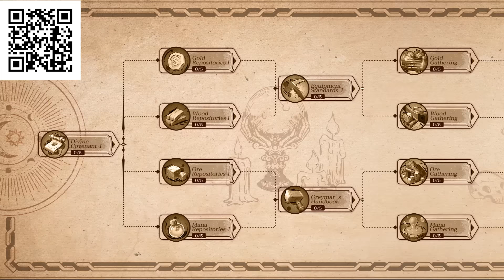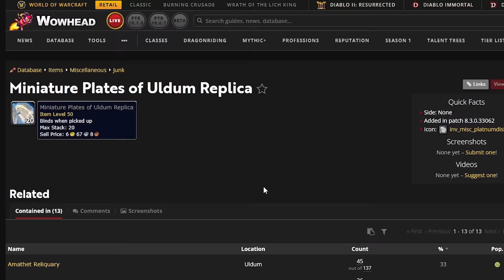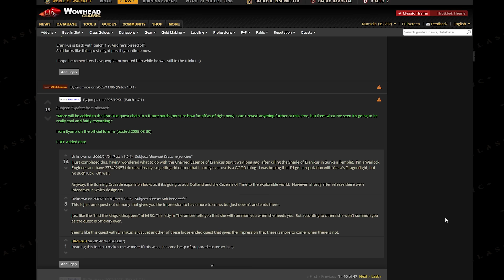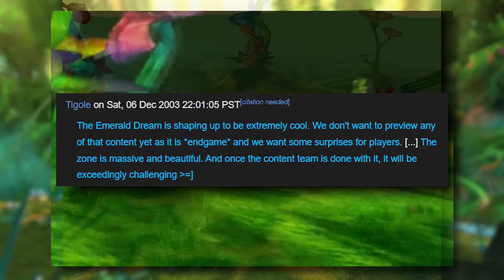The Unfinished Side Of Vanilla WoW We NEVER Saw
Get a start on your Hardcore journey with the RestedXP leveling guide - Made by Classic's top speedrunners, it features Hardcore specific leveling routes/ video tips for hard quests/ class tailored advice and tons more!

MAGIC.MONSTERS.MASTERY! Experience the Original, Immersive, Epic Fantasy World.

Vanilla WoW was the largest landmass Blizzard have ever produced in a single go - and despite that, there was tons of planned/ worked on content which never got to see the light of day during this versions of WoW.
Today I want to go over just some of the content that could have been in Vanilla, explore the game during its Alpha stage, and see what one day, could be worth bringing back to the game.
This is the side of Vanilla WoW we never got to see